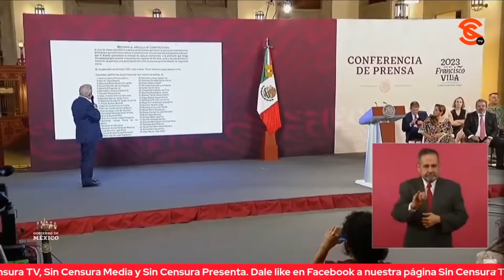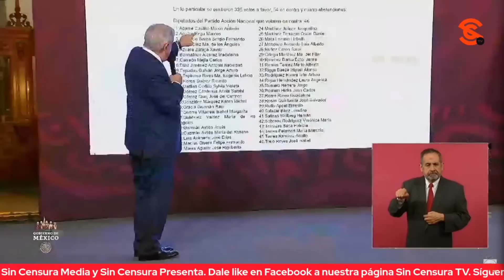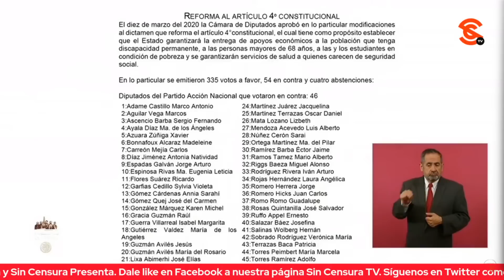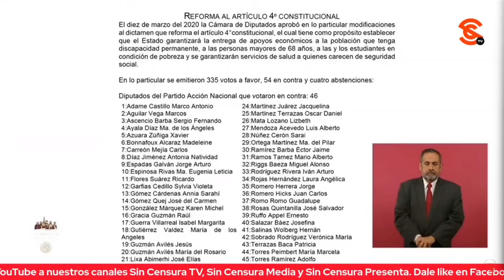AMLO DICE QUE XÓCHITL REPRESENTA A LOS QUE HAN ESTADO EN CONTRA DEL PUEBLO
Como si fuera la representante de Xóchitl Gálvez, Judith Sánchez Reyes le recriminó a López Obrador que la panista estuviera afuera de Palacio Nacional para “hacer uso de su derecho de réplica”, y le cuestionó si acatará el amparo. Asimismo, preguntó sobre los acuerdos de Morena sobre las reglas para los aspirantes, reprochando que haya una lista de medios a la que supuestamente los aspirantes no podrán dar declaraciones. El presidente comentó que no va a hablar de ninguno de los temas, que en general ya conocen su opinión los conservadores, incluida Xóchitl Gálvez, conservadores que han estado en general en contra del Pueblo. Denunció que son ellos los que antes dominaban y mandaban todo lo destinaban a los de arriba, permitían que se robaran los bienes del Pueblo y de la nación para entregarlos a la oligarquía, a la minoría rapaz que se creía la dueña de México, cuando lo poco que se daba a los pobres lo llamaban de manera despectiva populismo y paternalismo.